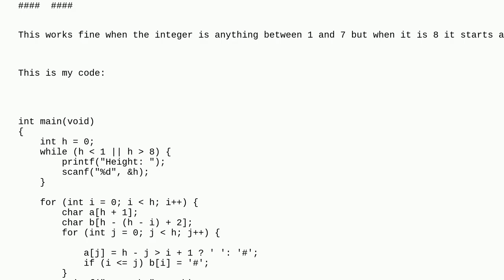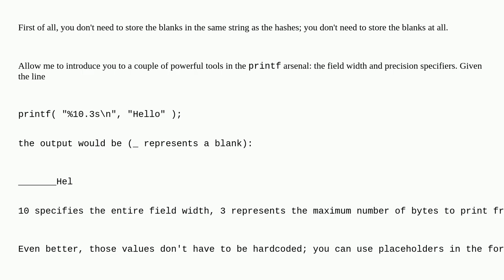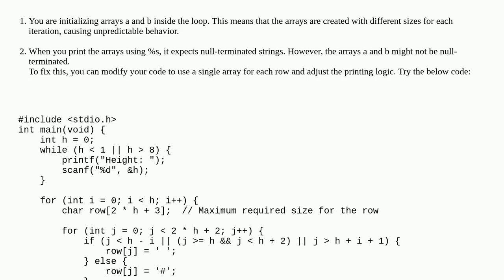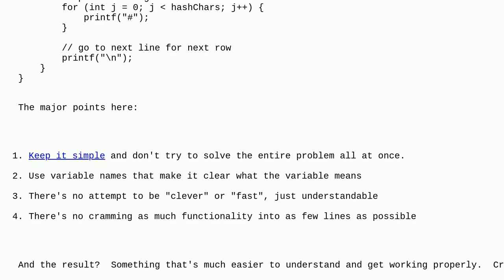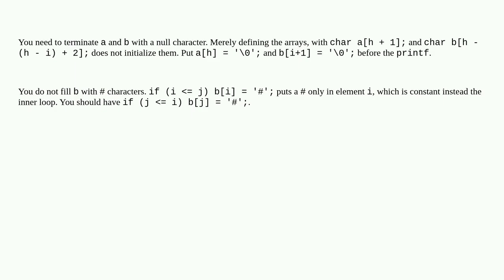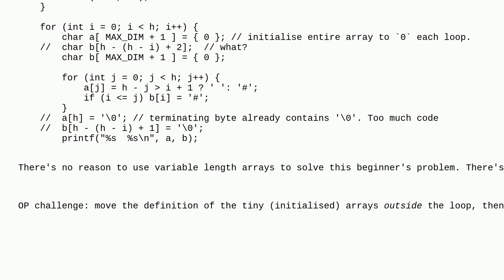Weird output printing arrays in C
A special thanks goes out to the community

  char memory c arrays cs50